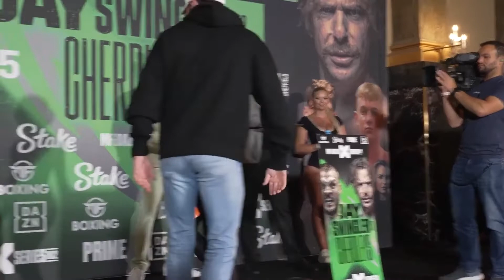ASTRID WETT Tries To Kiss KSI On Stage